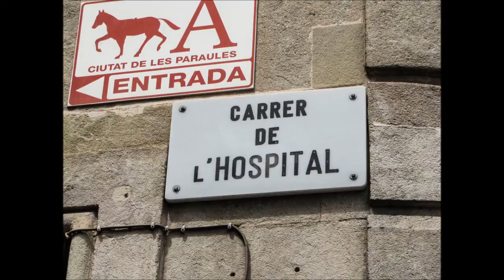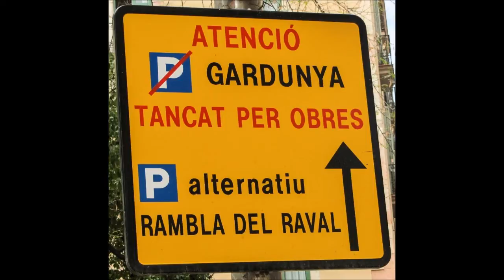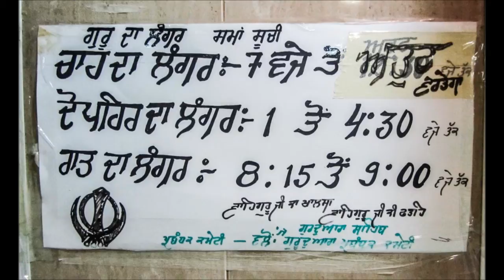Barcelona Gurudwara, Spain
A visit to the Sikh Gurudwara Gurdarshan Sahib Ji in Barcelona, Spain on 9th May 2013 is shown. The video gives pictorial directions from Metro station 'Liceu' that is on the green line to the Gurudwara on 'Carrer De L'Hospital' road. There are pictures and video taken inside the Gurudwara. Hope you will enjoy the viewing.